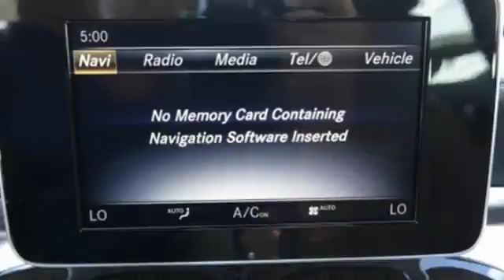New 2018 Mercedes-Benz C-Class Miami FL Coral Gables, FL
Year: 2018
Make: Mercedes-Benz
Model: C-Class
Trim: AMG C 43
Engine: 6 Cyl. 3.0 L
Transmission: Automatic
Color: LUN_BLUE
Interior: SADDLE
Stock #: JU268623
VIN: 55SWF6EB4JU268623

Address:
300 Almeria Avenue